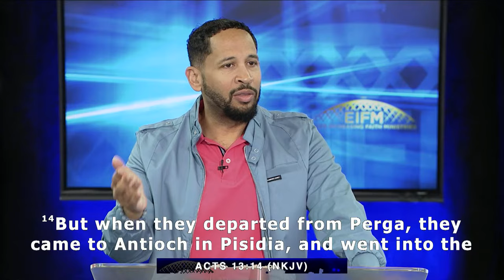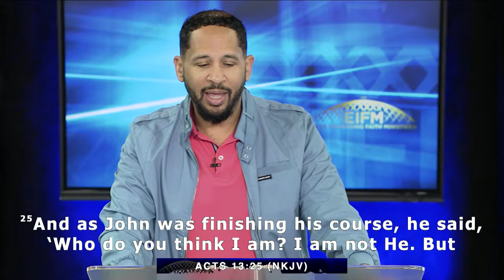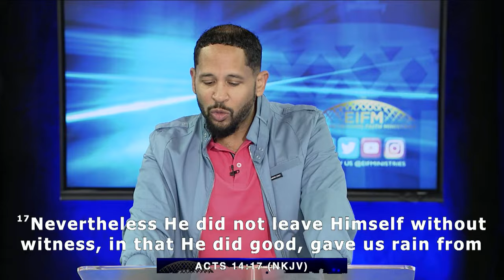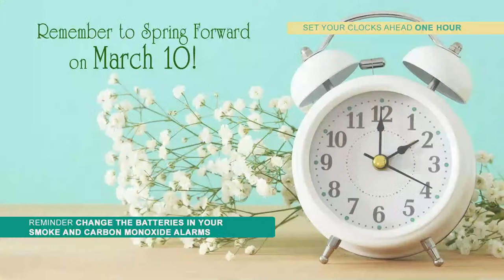The Book of Acts - Wednesday Morning Bible Study Live! Dr. Frederick K. Price 3-06-24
The Book of Acts - Wednesday Morning Bible Study Live! Live! - Praise and Celebrate with us at Crenshaw Christian Center as Dr. Frederick K. Price brings a Word from Heaven to you this Wednesday Morning. Plant your seed. Text 28950 then type EIFMO with any dollar amount in support of Ever Increasing Faith Ministries.